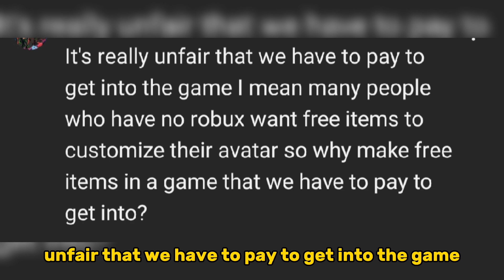HURRY! FREE HAIR IN ROBLOX NOW (Pink and blonde)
HEY GUYS! THESE ITEMS ARE SO CUTE! make sure to watch the whole video
LINK to lootx:

More hair!